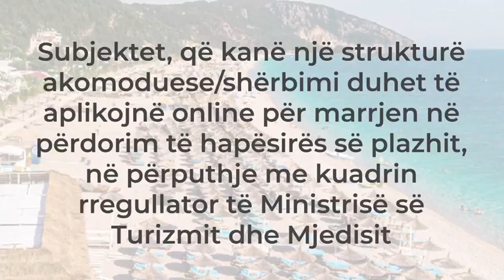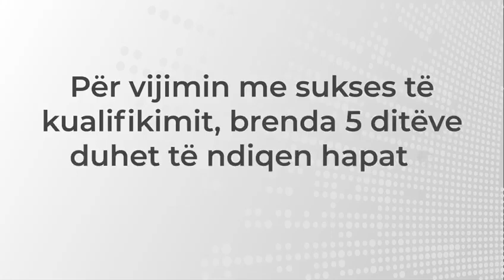SHKODRAWEB Media I Ja si mund të aplikoni për leje për shfrytëzim hapësire për plazh per vere 2020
🟢 Në e-Albania aplikim për ushtrimin e veprimtarisë si stacion plazhi, PËR TË GARANTUAR SA MË SHUMË SIGURI NË MBROJTJEN E SHËNDETIT DHE PËR TË MOS LEJUAR MË ZAPTIMIN E PLAZHEVE QË PËR 30 VJET U KA NXIRË PUSHIMET NJERËZVE TË KËTIJ VENDI

🟢 Subjektet akomoduese apo shërbimi duhet të aplikojnë në e-Albania për marrjen në përdorim të hapësirës së plazhit përgjatë gjithë sezonit 2020, duke marrë përgjegjësi për zbatimin e rregullave dhe mosshmangur asnjë detyrim ndaj qytetarëve, bashkisë, shtetit. Aplikimi është i thjeshtë dhe mund të bëhet edhe nga telefoni📲

🟢 Një sistem i ri këtë vit, që siguron transparencë, shmang zvarritjet po edhe allishverishet e të shkuarës dhe garanton paprekshmërinë e plazheve publike

Ndiqni videon e mëposhtme me të gjitha sqarimet e nevojshme!👇 Zero kosto, zero ecejake, zero rryshfet! Me sezon të mbarë turistik 😊